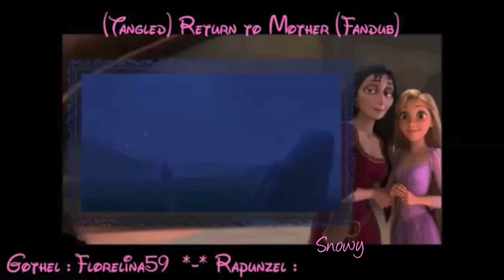Tangled - Return to Mother fandub collab w/ Florelina59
Going about Rapunzel returning back with Flore's amazing Mother Gothel! Though a teary scene it is. Thanks for being your wonderful Mother Gothel Flore :') Enjoy.

Mother Gothel - Florelina59
Rapunzel - Snowy

Fandub ready by Florelina59. All rights to Disney! Only own our voices.